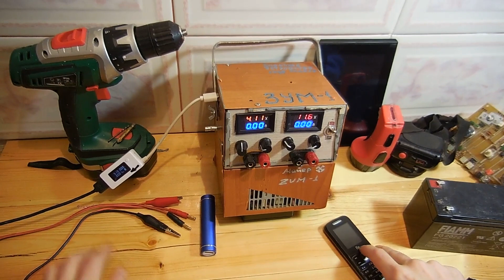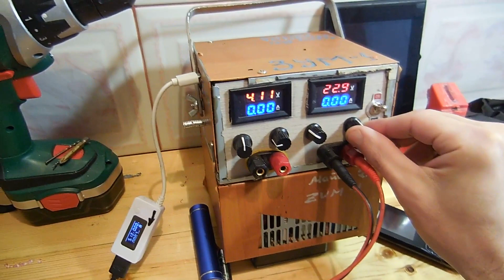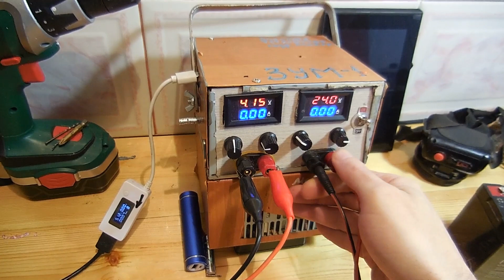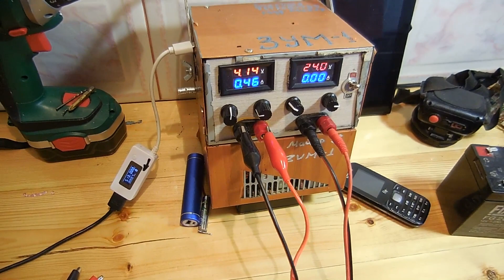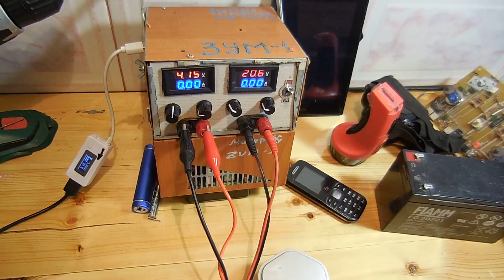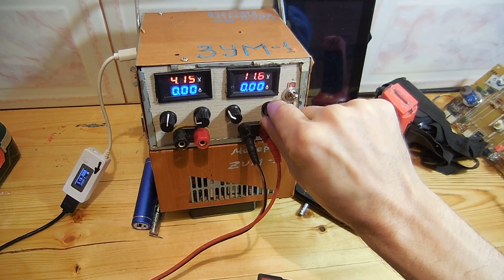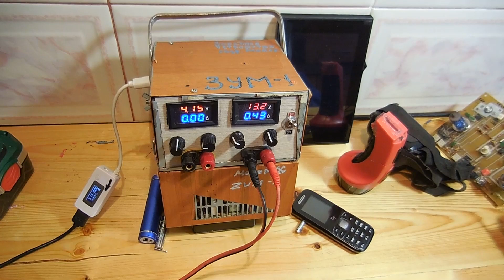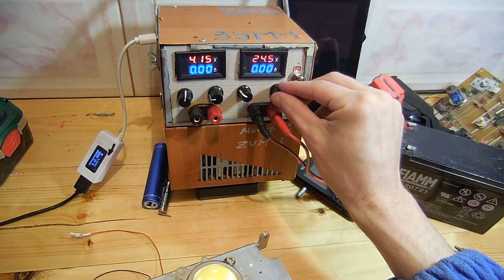🔴 Самый мощный лабораторный блок, зарядное - остальные зарядки в мусор. (Часть 2 - Испытание)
В ходе испытания он себя хорошо зарекомендовал и для домашнего использования я думаю будет не заменим в виду своей универсальности. Блок питания оснащен защитой от перегрузок, от перегрева, а также от короткого замыкания.
Перечень товаров для сборки с АЛИЭКСПРЕСС
(если ссылка не рабочей окажется, сообщите)
Тем, кто кто еще не установил плагин CashBack-сервис от ePN - до 18% от потраченной суммы возвращается обратно
Накопив 9 $ можно вывести деньги на карту. Регистрируйтесь по ссылке . Для удобства есть плагин для браузера ePN он автоматически показывает сколько процентов с покупки будет переведено на счет, простота использования нажимаете на плагин откроется меню, в меню нажимаете «Активировать КЭШБЭК» откроется новое окно, в этом окне делаете покупки. Проверено работает и товары можно покупать еще дешевле возвращая часть денег
Если испытание зарядного понравилось переходите на страницу канала там много полезного еще выложил.